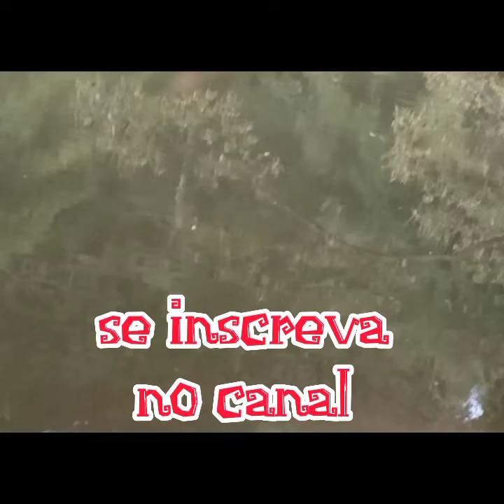pescaria a tarde com jhoninha no Rio jaguari top !!!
fomos passar a tardezinha no Rio jaguari pra o jhoninha matar a vontade dele de usar a vara nova kkkkk mais foi bom 👍